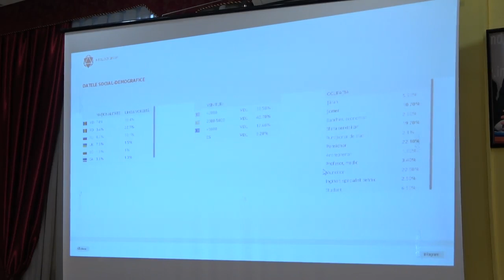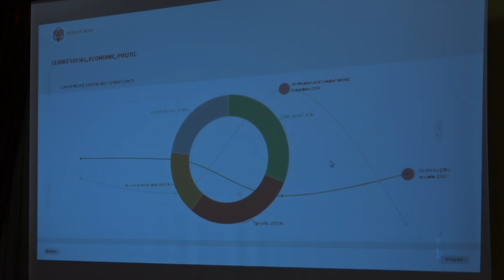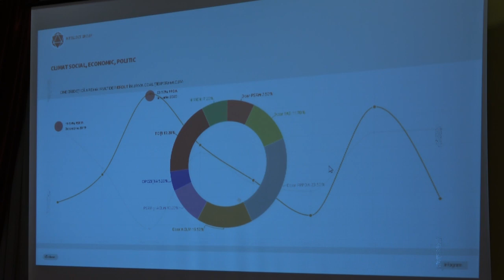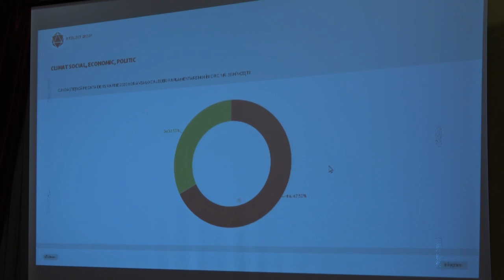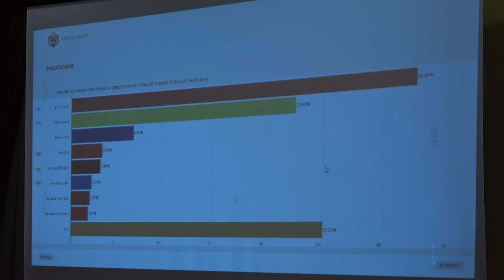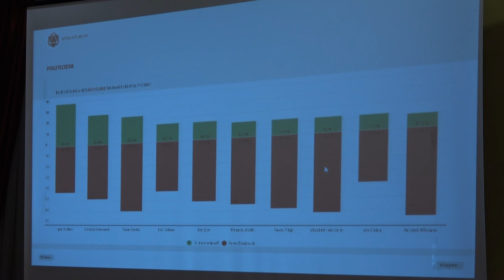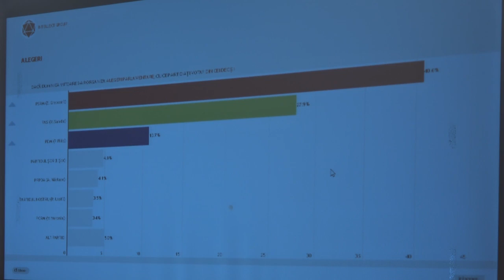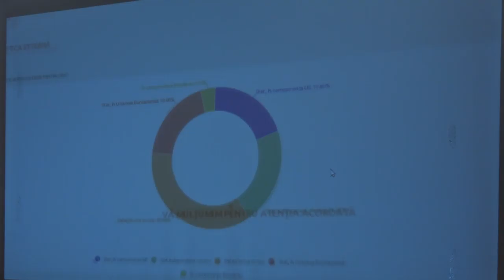Conferință organizată de compania „INTELLECT GROUP” cu tema „Cercetarea socio-politică 2020”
Conferință de presă organizată de compania „INTELLECT GROUP” cu tema „Cercetarea socio-politică 2020”